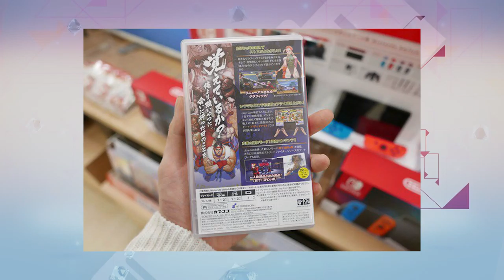OMG! Express: novedades en Ultra Street Fighter II: The Final Challengers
Capcom ha revelado más novedades de Ultra Street Fighter II: The Final Challengers, además de descubrir una que otra cosita por cuestiones tan particulares como la mismísima carátula del videojuego. El modo de juego 'Unleash! Ha-Do-Ken’ es una de estas.